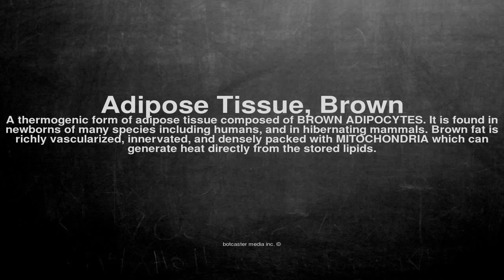Medical vocabulary: What does Adipose Tissue, Brown mean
What does Adipose Tissue, Brown mean in English?